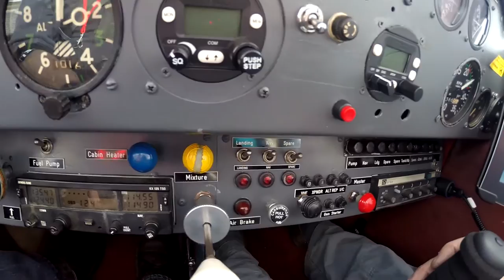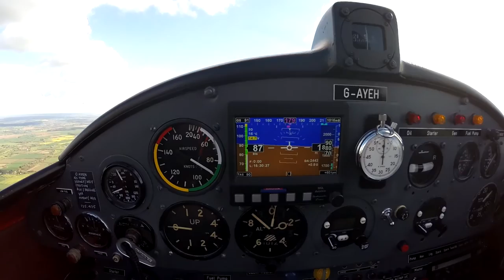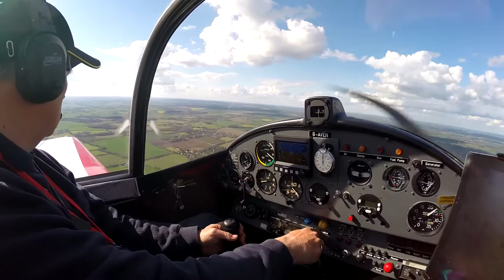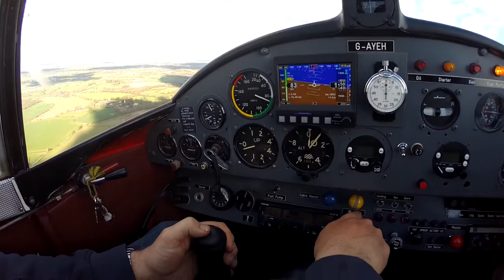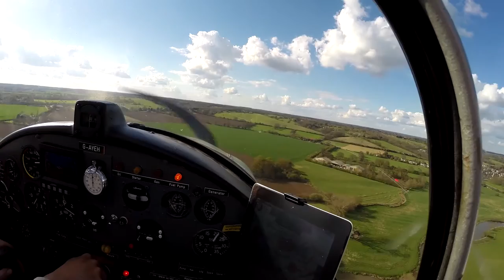Airborne playtime with the GoPro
Eric flew the Jodel for a while so I could play with the GoPro. I wanted to film the Mini EFIS in operation and the RV4 formated alongside. Once again the GoPro App did not work and the camera recording the audio did not record. (It seems that the camera user names and passwords are not being recognised by either the iPhone or iPad?)

Camera – Go Pro Hero Black 3

Music - Above and Beyond - Silent Partner and Cry by Vibe Tracks (both from the YouTube Creative Library)

If you enjoyed the video, give it a ‘thumbs up’ and leave a comment in the box below.